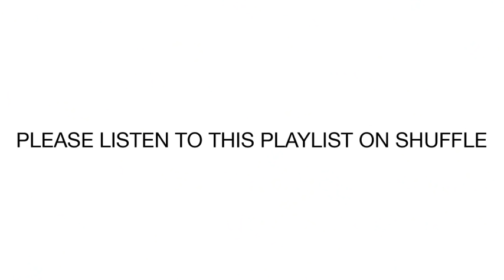Intro: The Longest Mixtape - 1000 Songs For You